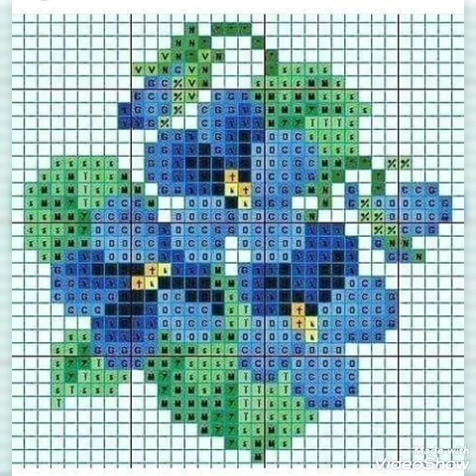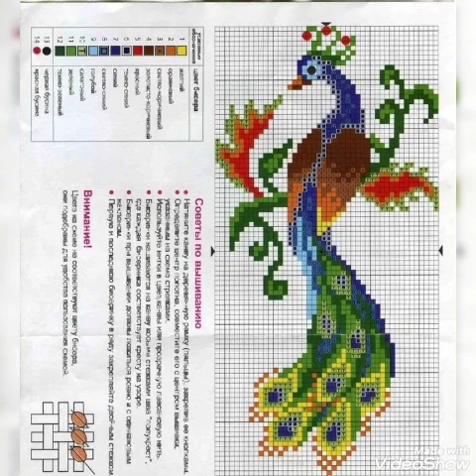Very Attractive And Elegant New Cross Stitch Patterns For Everything